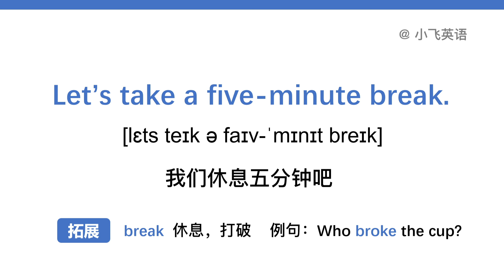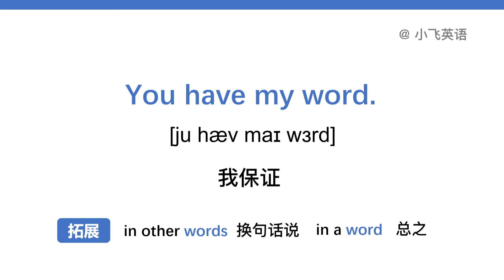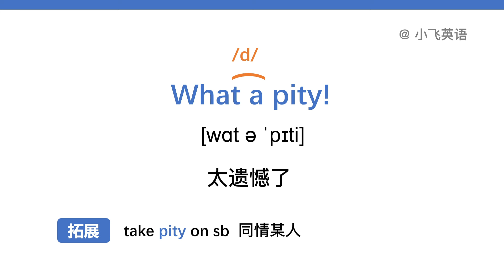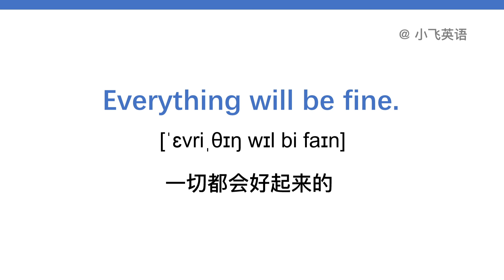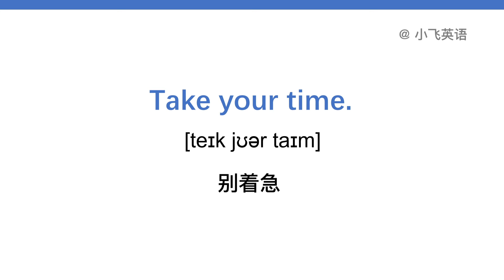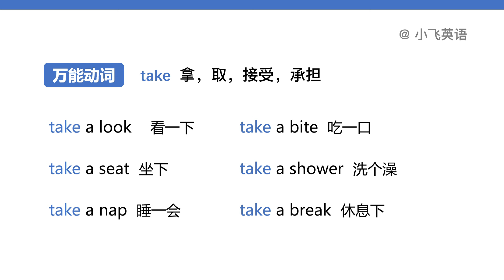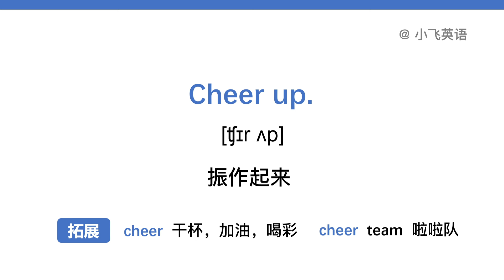【太实用了】每天都用的英语口语，学会马上开口说丨零基础英语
这期视频，和大家分享日常生活中经常用到的口语表达，结合真实美剧场景，让你的口语更地道。